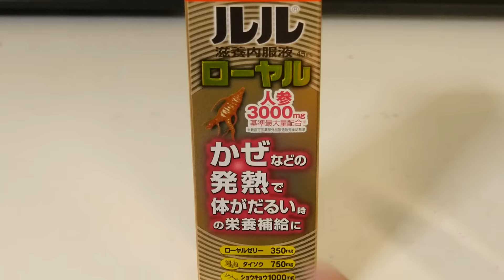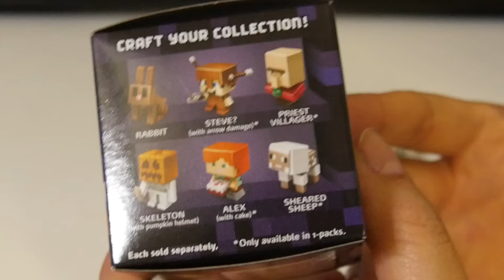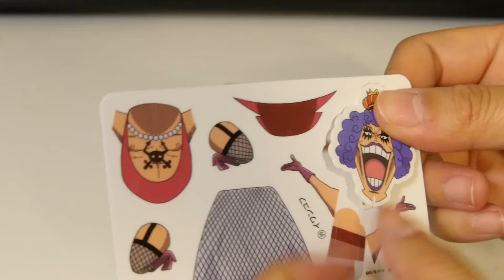マインクラフトのミニフィギュア開封してみた。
〈今日の一言〉
たまに字幕なしで編集してみました。

マインクラフト　コレクタブル　ミニフィギュアミステリーパック（黒曜石シリーズ）
Minecraft マインクラフトコレクティブルフィギュアミステリーボックス